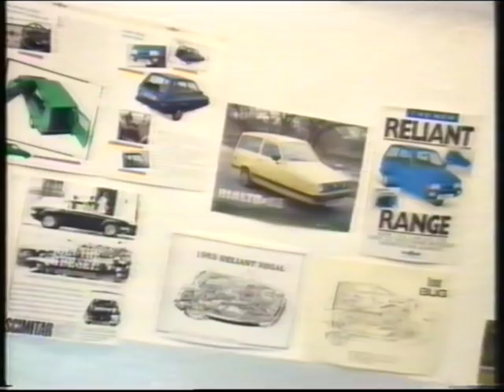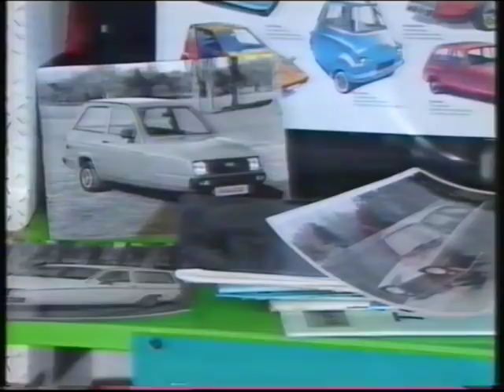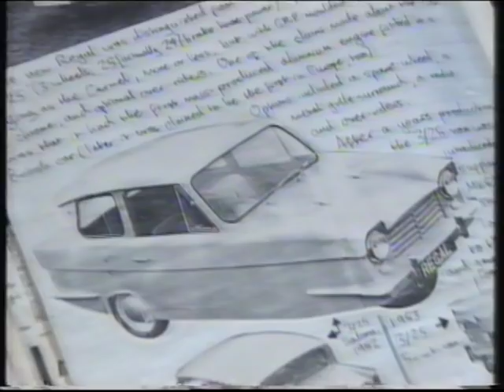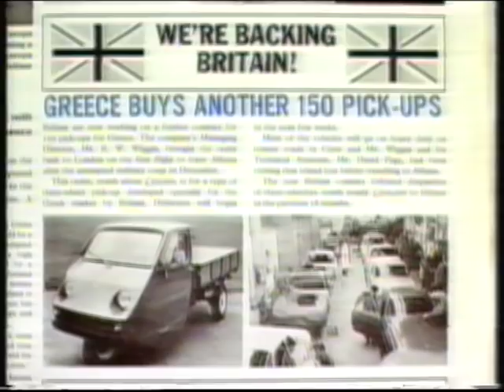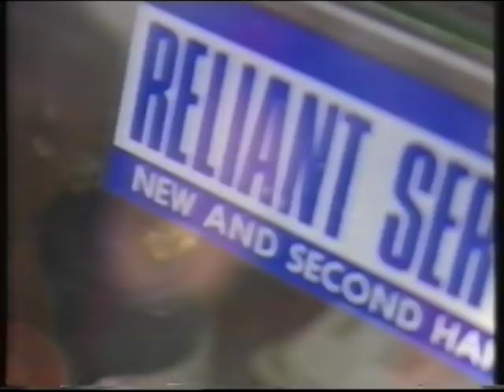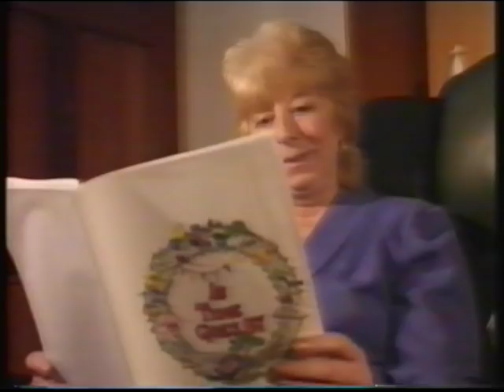Reliant Robin Documentary.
"The Car's The Star" presented by Quentin Wilson.